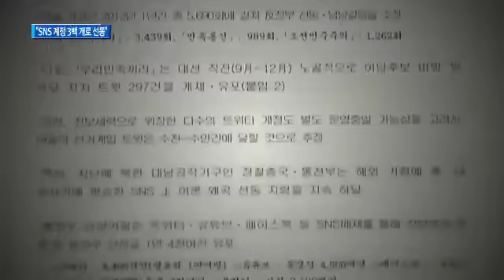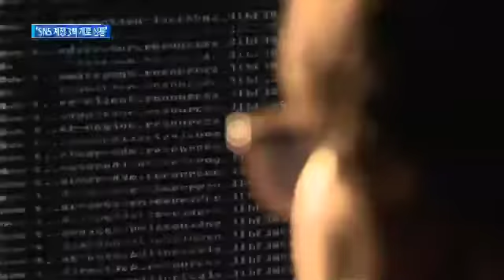"北, SNS 계정 300여 개로 대남 선동글 퍼뜨려"_131028_채널A NEWS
[종합뉴스] 북한이 수백개의 SNS 계정을 만들어 대남 선전과 선동을 위한 글들을 마구 퍼뜨려온 것으로 확인됐습니다.

〈평일〉
08시 00분 라디오쇼 정치시그널 (유튜브 라이브)
08시 50분 김진의 돌직구 쇼
10시 20분 김진의 더라방 (유튜브 라이브)
12시 00분 뉴스A 라이브
15시 50분 강력한 4팀
17시 20분 뉴스TOP10
19시 00분 뉴스A

〈주말〉
12시 00분 토요랭킹쇼·뉴스A 라이브
17시 40분 뉴스TOP10
19시 00분 뉴스A